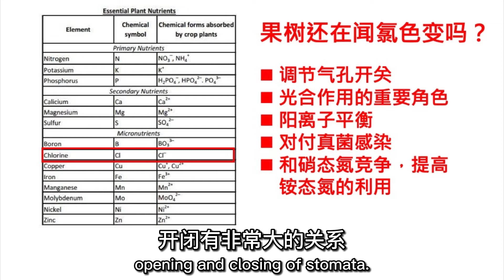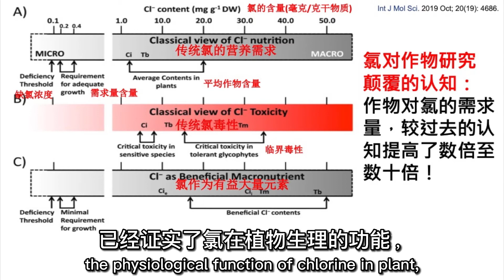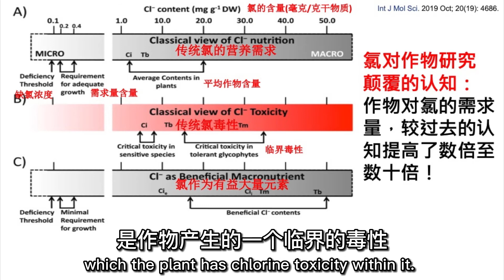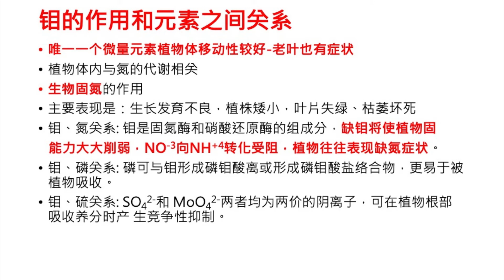种豆得瓜 AWS 2.12 氯、钼 Chlorine and Molybdenum